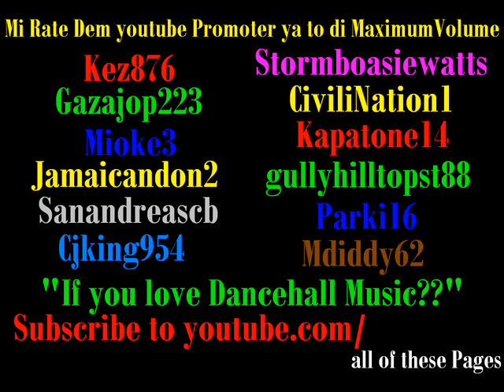Promotional Song Big Dagga16, JJevafrass, Parki16, Jamaicandon2, Kez876, Moike3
Promotional Song Big Dagga16, JJevafrass, Parki16, Jamaicandon2, Kez876, Moike3, Sanandreascb,gazajop223,kapatone14,mdiddy62, and many more youtube promoters, supporters. Big up for all that hard work.

Day Rave Riddim, thisi not an actual song but a dubplate of tree songs off the new Album "Gal Over Gun & Money Over Violence"